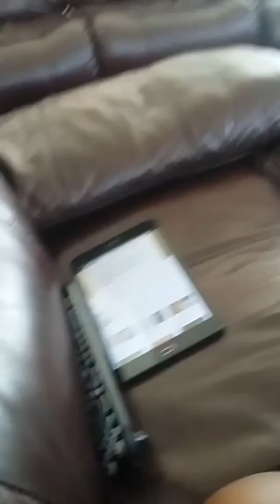Dogs dance to Katy Perry dark horse